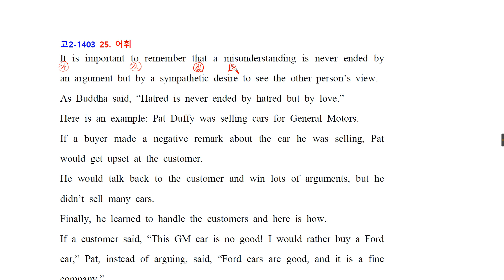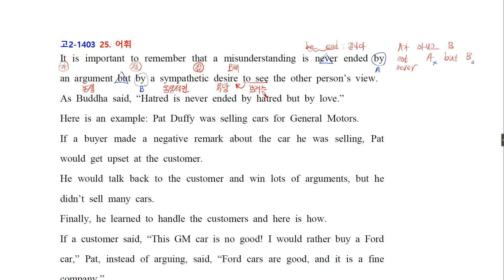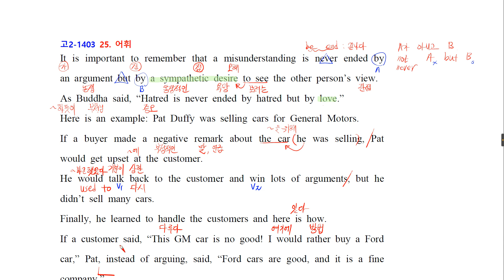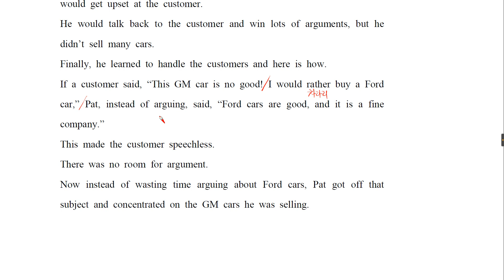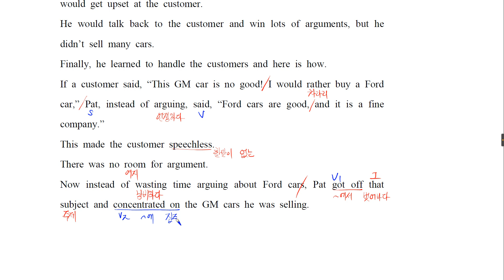리딩파워 완성 19과 Exam 2 고2 1403 25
리딩파워 유형편 기본 관련 동영상, 한글파일 및 교재관련 내용